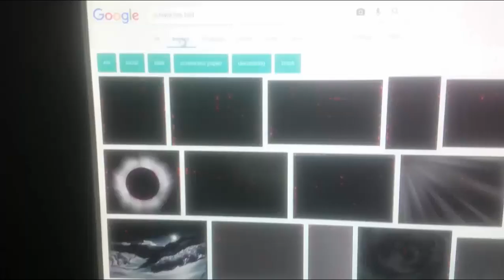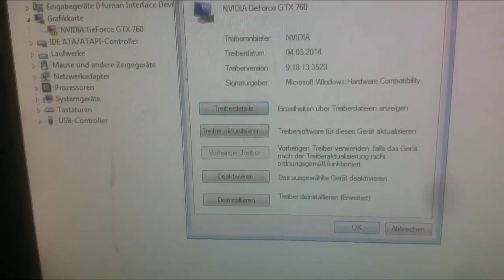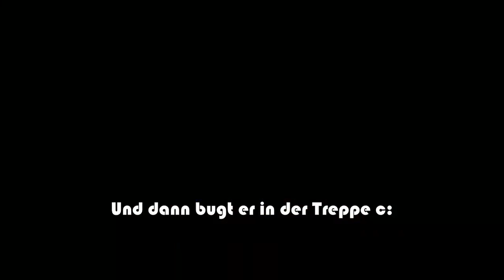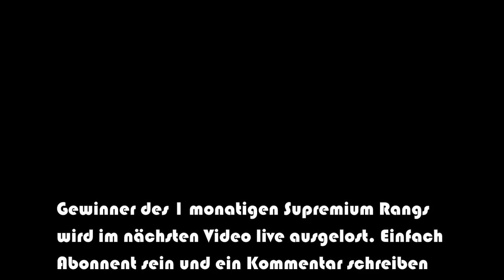DURCH diesen BUG ÜBERLEBT er [nach 30 BLÖCKEN BREEZILY]!? CW vs. FAEX + GEWINNSPIEL-WOCHE | PLATZ 1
ƮĪƮΣﾚ: DURCH diesen BUG ÜBERLEBT er nach 30 BLÖCKEN BREEZILY!? CW vs. FAEX + GEWINNSPIEL-WOCHE | PLATZ 1

Platzhalter für Equip
ƮЄҲƬƲƦΣƤƛƇĶŚ
ŚŌČĪƛﾚMΣƊÎƛ

Q&ƛ

A: Nein